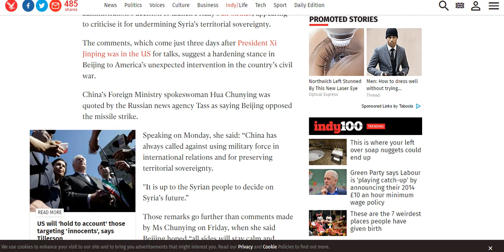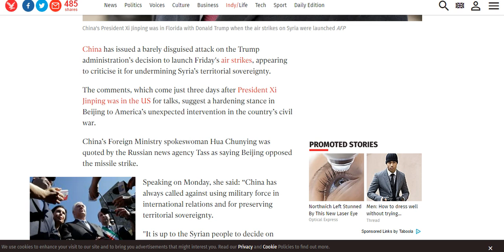Donald Trump Was Always Controlled By The Illuminati Exposed